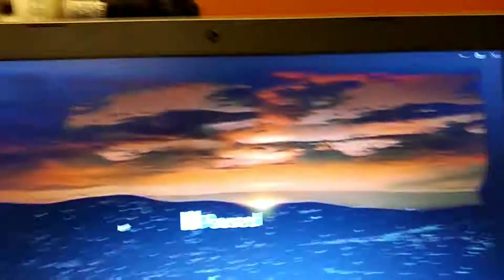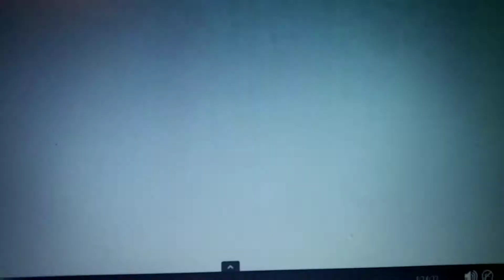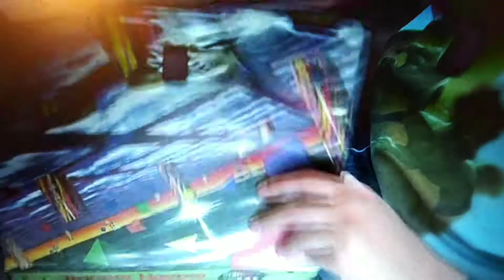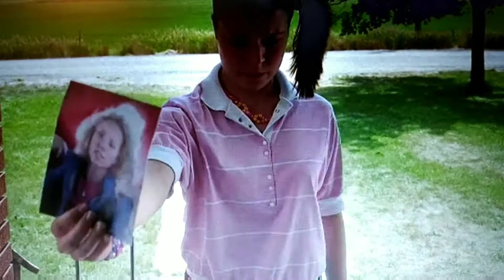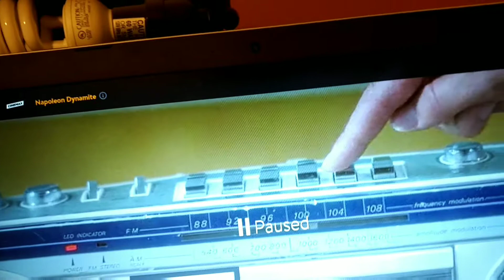CommanderZander reviews Napoleon Dynamite (Part 1)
With the aide of Willie B.A. Hobo, the CommanderZander delves into an awkward 16 year old living a not normal 16 year old life. Get ready to meet Napoleon Dynamite. Credit for the movie goes to director Jared Hess as well as Fox Searchlight Pictures, Paramount Pictures, MTV Films, Napoleon Pictures, and Access Films.